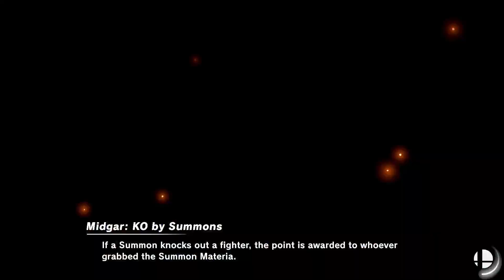SSBU Villager Boy outfit 7 Purple vs Villager Girl outfit 8 Green vs Cloud vs Sephiroth